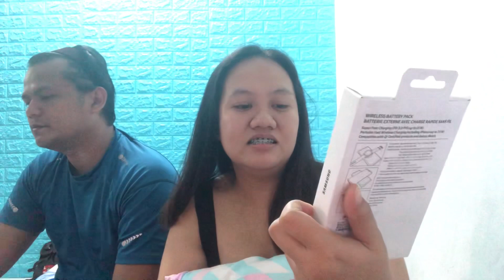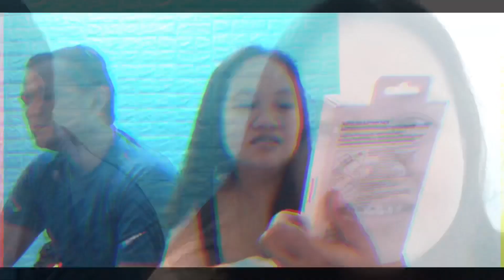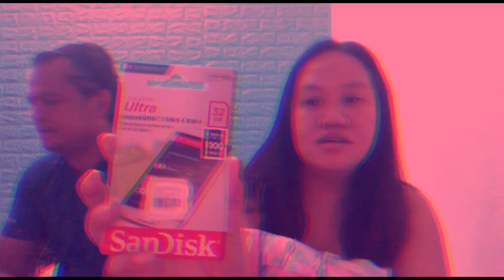ANG REGALO NA MAY KONDISYON | UNBOXING SURPRISE GIFT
Alam ko mapapa sana all kayo. Pero mahirap ang kondisyon. hahahaha